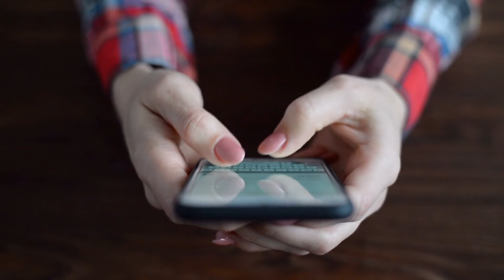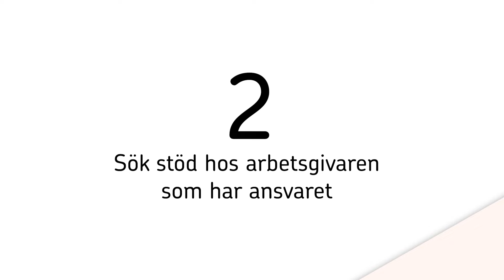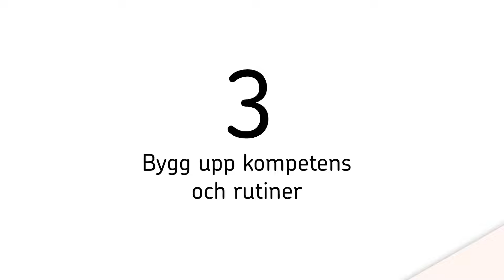Digitala aggressioner - starta dialogen på jobbet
Digitala aggressioner ingår i våra dialogstöd Forskning på 5.

Suntarbetsliv ger stöd, tips och konkreta verktyg för dig som jobbar med arbetsmiljö och vill skapa en friskare arbetsplats. Vi vänder oss till kommuner, regioner och kommunala företag.